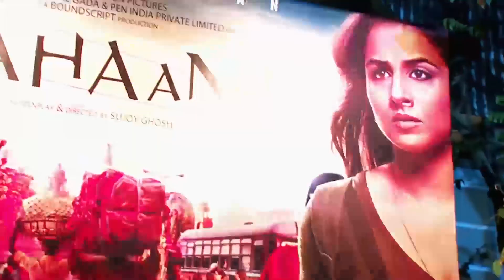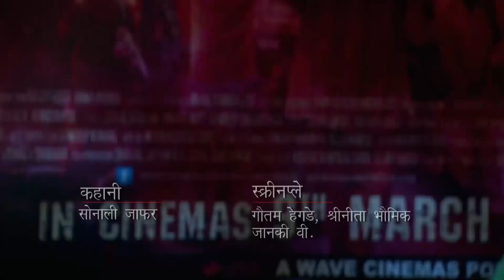Kızlar Hayalleri İçin Savaşacak | Yalancı Bahar Hint Dizisi 7. Bölüm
Yalancı Bahar Hint Dizisi 7. Bölüm -  Trishna ve Madhu pes etmemeye karar verdi.

Padmini’nin kızları Trishna ve Madhubala zor bir çocukluğu geride bırakarak iş hayatına atılmışlardır. Setlerde makyözlük yapan Trishna orada fark edilerek film endüstrisinde bir yıldız olmayı ve ülkenin en tanınmış Yıldızı RK ile tanışmayı hayal ederken Madhubala ise daha mütevazı şeyler istemektedir. Trishna’nın sınıfta kaldığının öğrenilmesi ile evde yaşanan gerginlik ile başlayan olaylar Madhubala’nın başına gelecek büyük bir sürpriz ile devam eder.